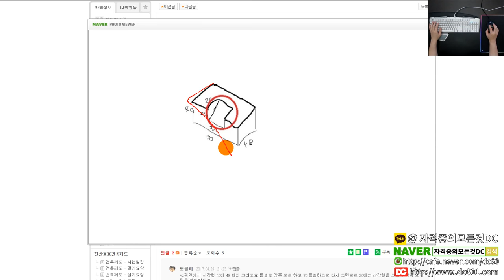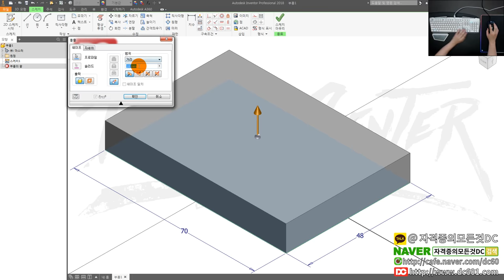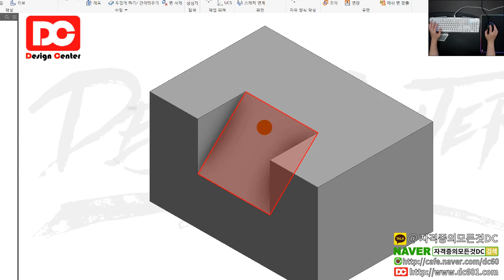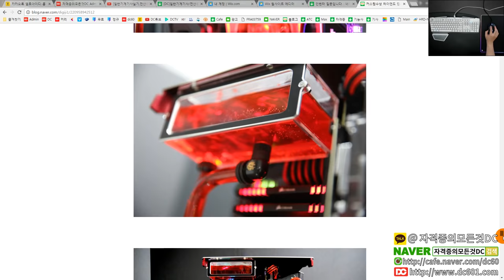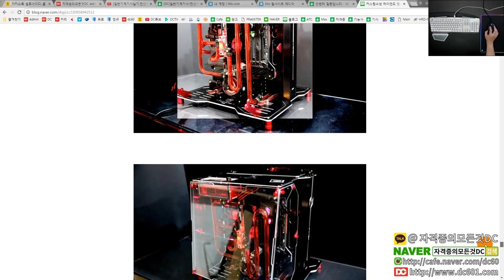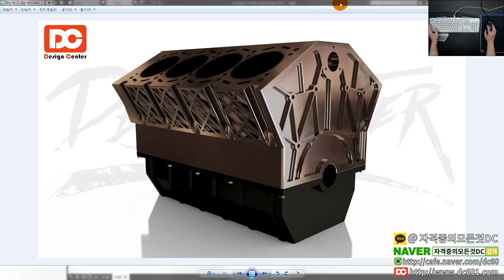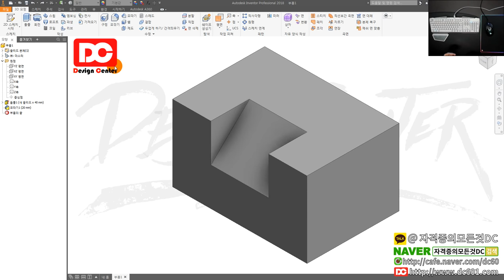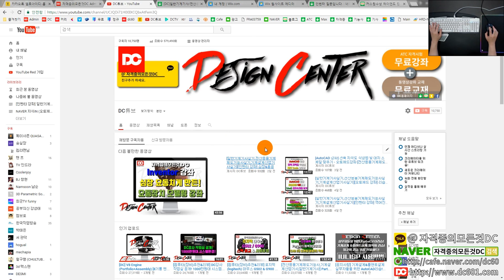[일반기계기사실기,기계설계산업기사실기,전산응용기계제도기능사실기][인벤터 강좌] 인벤터 2018 신기능 모따기(Chamfer) [자격증의모든것DC]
👨‍👩‍👦 단체 카톡방